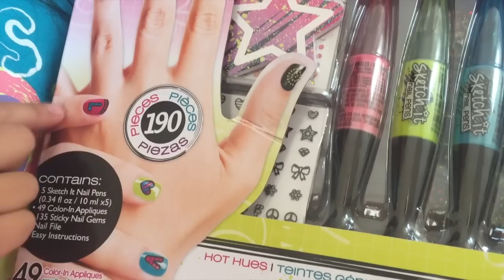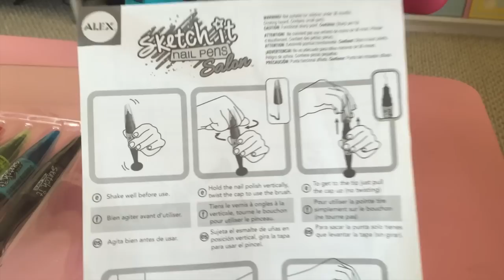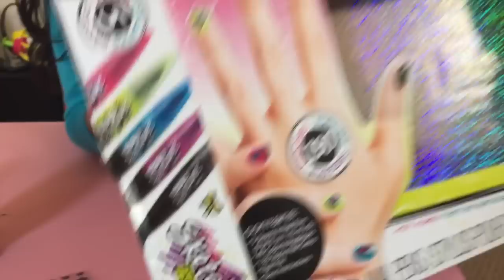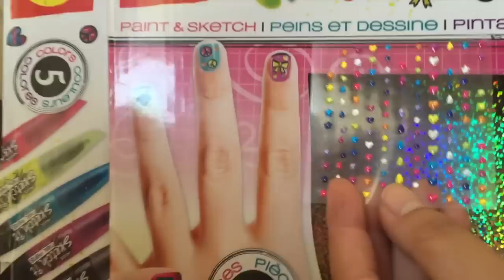Nail Pen Salon Makeup for Kids - ALEX Toys Spa Sketch It Nail Pen Salon Unboxing!!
ALEX Toys Spa Sketch It Nail Pen Salon lets you express your nail art creativity with 5 colors of 2-tip nail pens! One side is a brush to add lots of color to the nail and the other is a precision tip pen for adding tiny details to your art. Sketch and paint long-lasting looks with professional grade polish. It's easy to create fab nail designs with color-in appliques--just peel, stick and fill in with the pens. Add nail gems, too! This activity kit includes 135 nail gems, 49 color-in appliques, 5 Sketch It Nail Pens, nail file and easy instructions. Recommended for children 8 years of age and older.

Prefect activity for sleepovers, birthday parties and holiday gatherings. Create festive nail designs for your family and friends with high quality polish and precision tools. Design a signature look to share with your closest girlfriends, or do a custom job to help your bestie express her uniqueness. And, of course, save the wildest designs for yourself.

2-Tip Nail Pens
Perfect tool to create shapes, patterns and more! One side is a brush to add lots of color to the nail and the other is a precision tip pen for adding tiny details to your art. Sketch and paint long-lasting looks.

5 Awesome Colors
Endless design possibilities! Yellow, blue, purple, pink and black. Paint nails, draw outlines and color-in details with these bold colors of professional grade polish.

Decals and Gems
It's easy to create fab nail designs with color-in appliques--just peel, stick and fill in with the pens. Add nail gems, too!